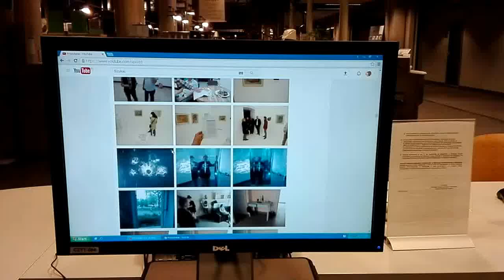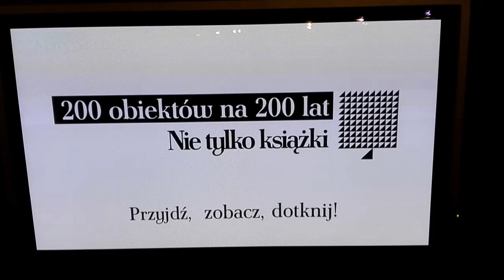DAMY RADĘ,GDY MAZUR ZA DORADZANIE NA STRONĘ PEPICZKÓW PRZEPĘDZIMY I PO LICHWIE!!!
MAKRYNA MIECZYSŁAWSKA JECHAŁA PEWNIE DO SAMEGO RZYMU NA DOBRYM WOZIE. ,NIESIONA PRZEZ BARDZO WIELU MURZYNÓW DIABŁA//-CZY MAKRYNA JECHAŁA DO PAPIEŻA Z MISJA JAKĄŚ,CZY GŁOSIŁA PO DRODZE DO RZYMO--ŁACINY PRAWDĘ Z PISMA ŚWIĘTEGO BIBLII?Z PEWNOŚCIĄ,-NIE!EDUKACJA W RADIU CONCHITA EXTRA,TO COŚ BARDZO ZNANEGO,ŻE LUDZIE WIEDZĄ IŻ KAŻDY NAUCZYCIEL .TEŻ NAWET MUSI SIĘ DOKSZTAŁCAĆ!/CHCIAŁ,CZY,-NIE,TO I TAK DOŚWIADCZENIE CZYNI MISTRZA!NAWET,GDY NAUCZYSZ SIĘ KILKU JĘZYKÓW OBCYCH DOBRZE JEST,ABYŚ DALEJ UCZYŁ TEŻ KOGOŚ INNEGO,ABY SIĘ ZAPRAWIĆ W BOJU!//PIERWSI CHRZEŚCIJANIE,GDY SZLI GŁOSIĆ DWÓJKAMI,BO JEZUS 72-U WYSŁAŁ PO DWU,ABY SZLI OD DRZWI DO DRZWI//-WTEDY OWI CHRZEŚCIJANIE ZAPRAWIALI SIĘ W BOJU O WIARĘ!!!//SZATAN NIE ŚPI I PRAKTYCZNIE DIABEŁ ZAWSZE DZIAŁA,ŻE CIĘŻKO BARDZO BYŁO UTRZYMAĆ SIĘ PIERWSZYM CHRZEŚCIJANOM W WIERZE ZE WZGLĘDU NA PRZEŚLADOWANIA CHOĆBY//-NATOMIAST ŻYDOM TEŻ BYŁO W OGÓLE NAWET I PRAWDĘ POZNAĆ O CHRYSTUSIE,GDY SAMI SOBIE NABRUŹDZILI I CHRYSTUS BYŁ NOWOŚCIĄ DLA NICH,CHOĆ NIE MUSIAŁ JEZUS CHRYSTUS BYĆ NOWOŚCIĄ ZE WZGLĘDU NA 312 PROROCTW,KTÓRE SIĘ NA NIM SPEŁNIAŁY!/-BADAJCIE PISMA,CZY TAK SIĘ RZECZY MAJĄ,-BIBLIA!!!//GŁOSILI WIĘC ZE WZGLĘDU NA WYDANIE ŚWIADECTWA O CHRYSTUSIE I SAMI SIĘ W WIERZE WZMACNIALI//APOSTOŁ PAWEŁ ZABRAŁ DO GŁOSZENIA NAWET MŁODEGO TYMOTEUSZA/-DOBRZE ZROBIŁ!!!//WIEDZA Z PISM WZRASTAŁA/-WIARA TEŻ WZRASTAŁA//-TAK WSPANIALE WYKSZTAŁCENI ŚWIADKOWIE JEZUSA CHRYSTUSA/-ŚWIADKOWIE JAHWE/-ŚWIADKOWIE BOŻY NIE POTRZEBOWALI W KONSEKWENCJI WZRASTANIA W WIERZE UPEWNIENIA W POSTACI CUDÓW DLA POPARCIA,ŻE SA NA DOBREJ DRODZE,BO DUCH JAHWE I TA CIĄGLE ICH WSPIERAŁ W DZIAŁALNOŚCI GŁOSZENIA EWANGELII O CHRYSTUSIE CO DO NADCHODZĄCEGO KRÓLESTWA JEGO!!!PSALM 110 MÓWI PROROCZO WŁAŚNIE,ŻE JAHWE DAŁ MU PANOWANIE I WŁADZĘ NAD ZIEMIĄ/ CZY CHCESZ TERAZ PRZYŁĄCZYĆ SIĘ DO ZBORU,KTÓRY GŁOSI,AŻ DO SAMIUTKIEGO KOŃCA TEGO ZŁEGO SYSTEMU RZECZY?,-ZAPRASZAM/-ZAPRASZAMY PAŃSTWA BARDZO SERDECZNIE SIĘ PRZEKONAĆ,ŻE W ISTOCIE SKORO BIBLIA JEST SPÓJNA LOGICZNIE,TO NIE MA INNEJ DROGI ZBAWIENIA,JAK TA,DROGA BOŻA DROGA:NIE W LEWO,NI W PRAWO NIE ZBACZAJ JUŻ Z NIEJ!!!/CZASEM TRZEBA PRZEJŚĆ PRYSZNIC OŻYWCZYCH WÓD PŁYNĄCYCH ZE SŁOWA BOŻEGO:HEJ PRAGNĄCY,PRZYJDŹCIE TU,-WODĘ ŻYCIA DARMO PIĆ. !/-ZAPRASZAMY!!/-JESZCZE NIGDY NIE BYŁO TAK DOBRZE ,JAK TERAZ W XXI WIEKU,ŻE PRAWDY BIBLIJNE MOŻNA POZNAWAĆ W INTERNECIE,A POTEM MOŻNA PRZEKAZYWAĆ DALEJ JAKO ŚWIADKOWIE POWTARZAJĄC RANO,W POŁUDNIE,WIECZOREM,CZY NAWET IW NOCY! DZISIAJ,-25 II 2017 TEŻ JESTEŚMY W BUWIE NA DOBREJ 56 TU W WARSZAWIE MOHEROWEJ//MAJĄ SPORO O SWOIM PAPIEŻU DO CZYTANIA,ALE COŚ NIE CHCĄ CZYTAĆ O PAPIEŻU!///WOLĄ BLUZGAĆ I KOPCIĆ PAPIEROSY,-JEDEN ZA DRUGIM!!! TAK!!